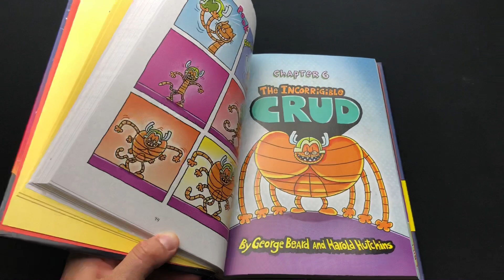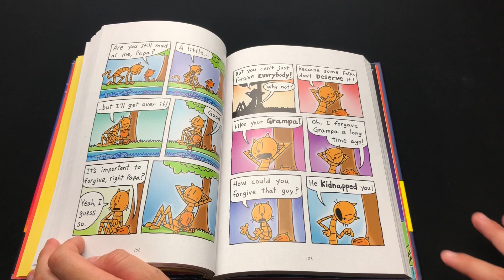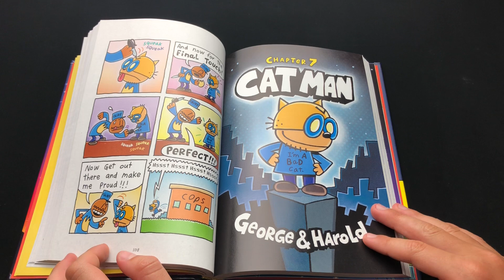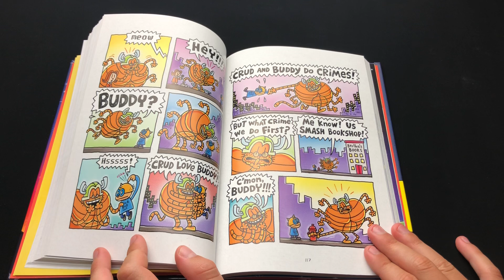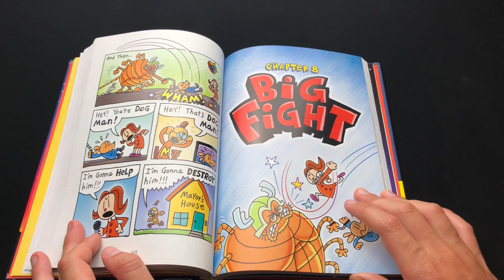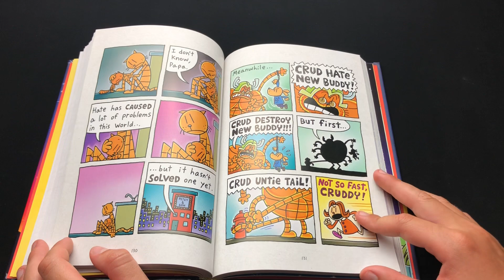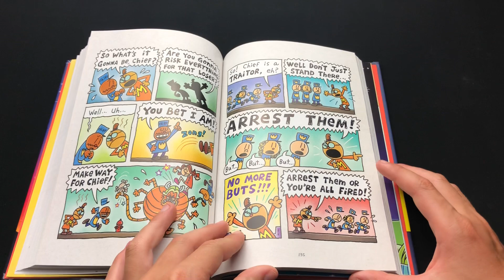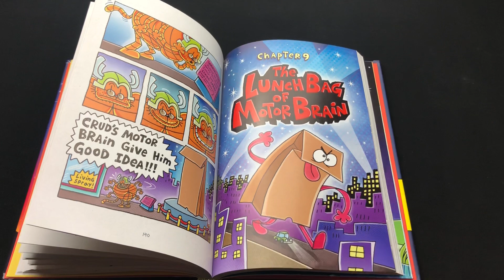DOG MAN GRIME AND PUNISHMENT🤩 Ch.5-8 PART 3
DOG MAN GRIME AND PUNISHMENT HAS FINALLY ARRIVED TODAY September 1st. Enjoy PART 3 (Chapters 5-8)

Also Check out the awesome app READING STARZ
where you can use to track you reading progress and get rewards: